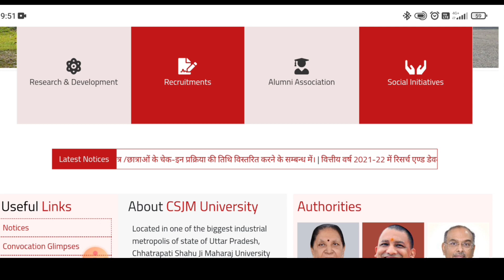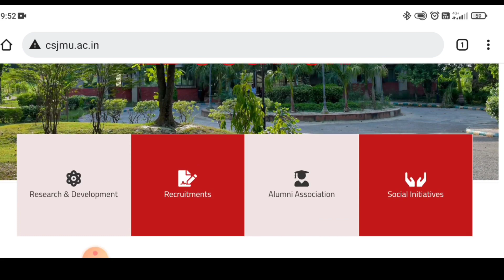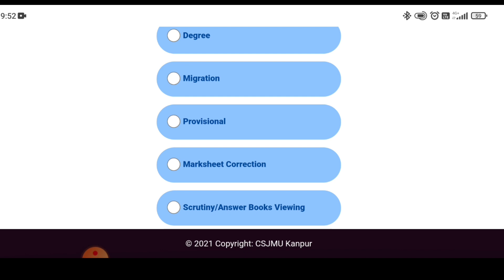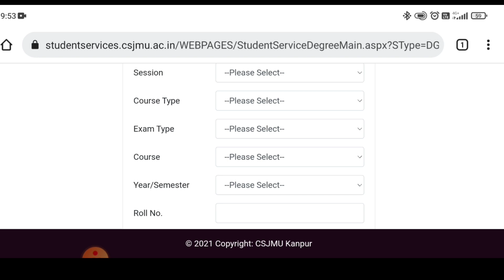CSJM University Kanpur Degree 🎓 and Marksheet Migration Apply Online, Home Delivery 200₹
official website of kanpur university

In this video we discussed about the process of applying online for CSJM Uiniversity Degree and marksheets, they send your degree to your home in just 200₹.

Do apply if you haven't get your degree Or marksheet, regardless when you complete your course.

Voiceover by

SHABD SARAN AGNIHOTRI
Qualified UGC NET with Commerce
Master of Commerce
Part-time Accountant
Blogger

csjm university kanpur,
csjm university,
csjmu live,
csjm private form 2022,
csjm ba 1st year result 2021,
csjm convocation 2021,
csjm back paper 2021,
csjm degree,
csjm university live,
csjm admission 2021,
csjm admission,
csjm admission 2021 last date,
csjm admission last date,
csjm application form 2021,
csjm admission merit list 2021,
csjm auditorium,
csjm admit card 2021,
csjm back paper,
csjm b.ed 2nd year result 2021,
csjm b.ed result,
csjm ba 2nd year result 2021,
csjm bsc 1st year result 2021 kaise dekhe,
csjm ba 2nd year private result 2021,
csjm b.ed result 2021,
csjm b.ed 2nd year result,
csjm b.ed 1st year syllabus,
csjmu b ed latest news,
csjmu b tech admission 2021,
csjmu b tech,
csjm convocation 2021 live,
csjm campus tour,
csjm convocation,
csjm college login,
csjm convocation 2020,
csjm copy checking,
csjm university kanpur degree certificate,
csjmu admission 2021,
csjm enrollment number kaise nikale,
csjm degree dispatch,
csjm degree unboxing,
csjm degree fees,
csjm degree apply,
csjm date sheet 2021,
csjm dance,
csjm drone view,
csjm d pharma fees,
csjm exam,
csjm enrollment number,
csjm ex student form kaise bhare,
csjm easy notes 2022,
csjm exam date 2021,
csjm english literature syllabus,
csjm exam 2022,
csjm fresher party,
csjm fest,
csjm form filling,
csjm fees,
csjm farewell,
csjm final profession,
csjm free laptop 2021,
csjm private form 2021,
csjm government polytechnic ambedkar nagar,
csjm generate wrn,
csjm hostel,
csjm helpline number,
csjm hostel fees,
csjm hindi,
csjm history syllabus,
csjm kanpur hostel,
csjm university kanpur hostel,
csjm jankari,
jankari csjm,
csjm kanpur university,
csjm ka result kaise dekhen,
csjm ka registration number kaise nikale,
csjm ka full form,
csjm kanpur university scheme 2021,
csjm ki official website,
csjm ka result kaise dekhe,
csjm ka enrolment number kaise nikale,
csjm llb,
csjm laptop,
csjm laptop scheme 2021,
csjm laptop list 2021,
csjm llb entrance exam 2021,
csjm llb exam,
csjm latest update,
csjm laptop form,
csjm marksheet,
csjm ma private form 2021,
csjm migration certificate verification